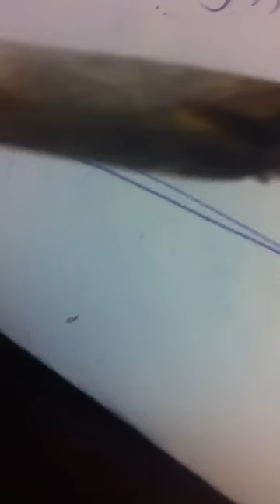The last joint ? 2012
How to quit smoke easy way